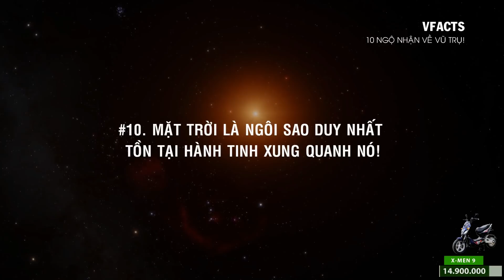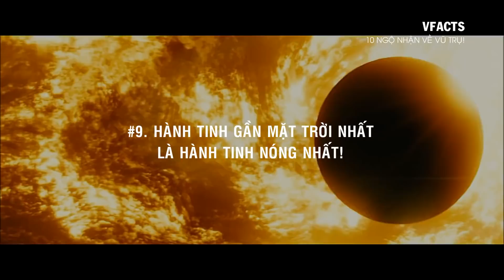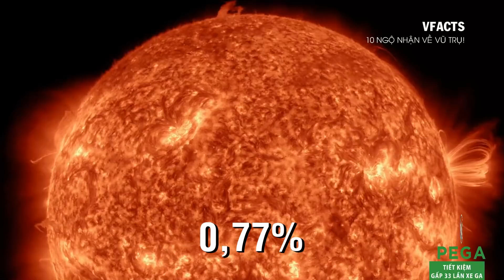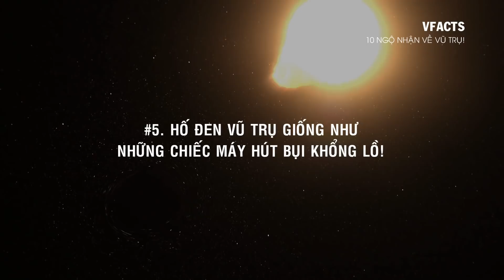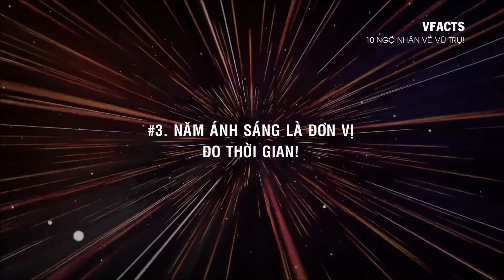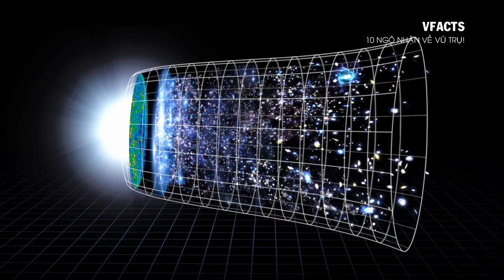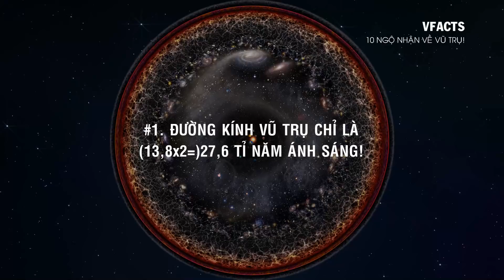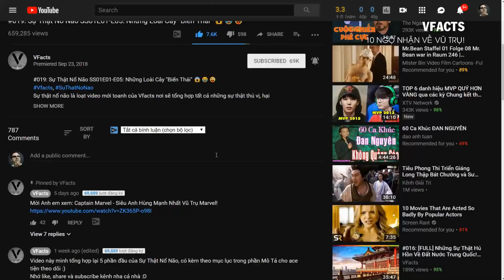#179 Top 10 Ngộ Nhận Sai Lầm Nhất Về Vũ Trụ! | Vũ Trụ #30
Top 10 Ngộ Nhận Sai Lầm Nhất Về Vũ Trụ! | Vũ Trụ #30
Ta biết rằng: Vũ Trụ, đối với đa phần mọi người, là 1 chủ đề xa xôi, vĩ mô, bí ẩn và luôn tồn tại những điều mới mẻ. Chính vì vậy, có vô số những ngộ nhận, những ảo tưởng sai lầm mà người ta thường áp đặt cho vũ trụ. Và thông qua hàng nghìn comment mà chúng tớ đọc được trong 29 video thuộc Series Vũ Trụ by VFacts, chúng tớ đã tổng hợp được những ngộ nhận phổ biến nhất. Chào mừng đến với: Top 10 Ngộ Nhận Sai Lầm Nhất Về Vũ Trụ! | Vũ Trụ #30